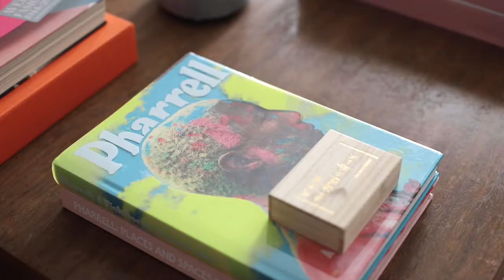Weekend Vlog | Spending the Day at Home, Morning tea, Cleaning Apartment and Relaxing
Hey guys!

Whenever I want to relax I like spending the day at home, but if the apartment is messy it’s hard to ignore. So I made my morning tea and breakfast and got to cleaning and organizing the apartment to ease my mind.

(get $75 off one your first order of $400+)

(get 20% your order including a mattress)